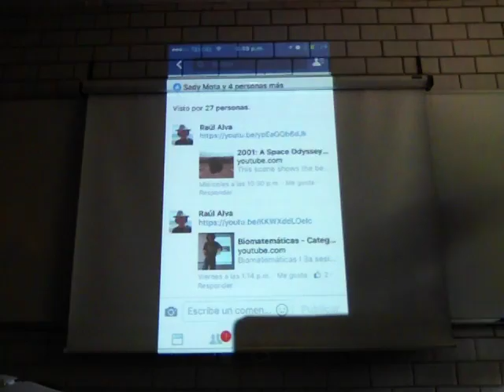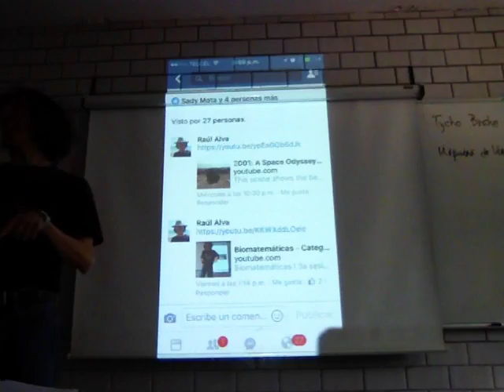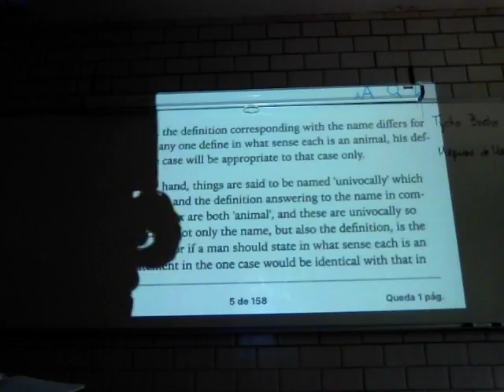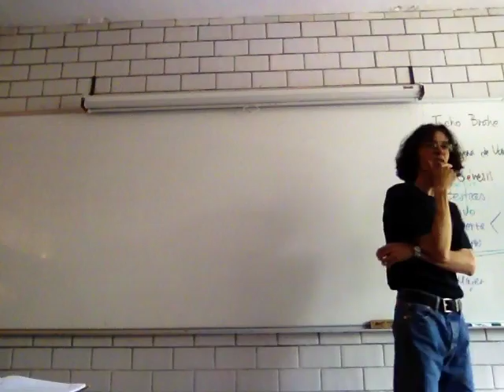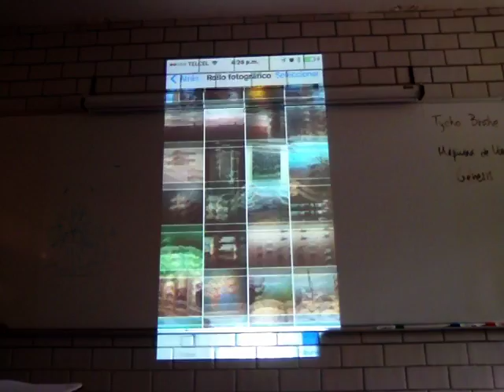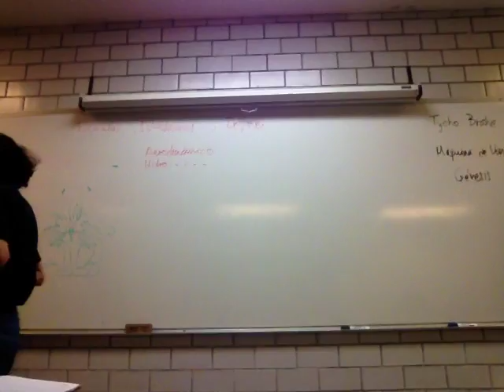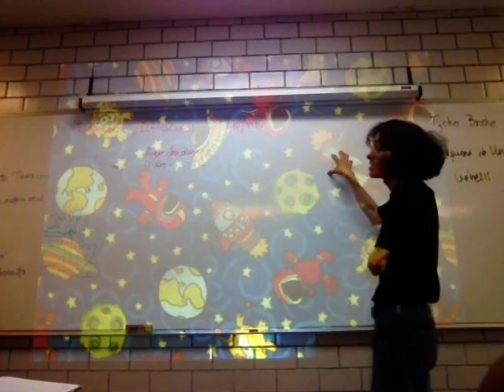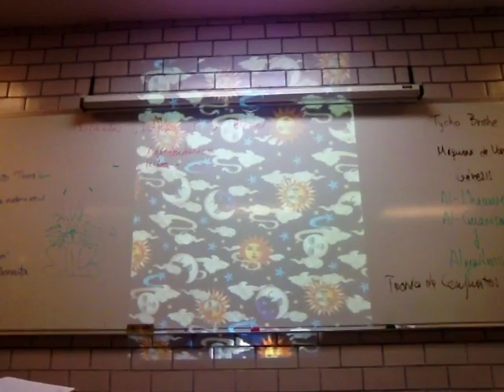Categorías, números y definición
Semana 2
16 de mayo, 4a Sesión. Números naturales, enteros, racionales e irracionales. Categorías, números y definición.
Biomatemáticas I Trimestre 16-P
Unidad Iztapalpa